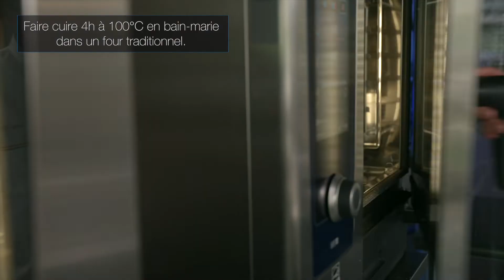RECETTE : épaule d’agneau marinée à la Kasteel Donker et farcie aux petits légumes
DES RENCONTRES D'EXCELLENCE #23 : AUX ARMES DE BRUXELLES

Le chef Cédric Callenaere du restaurant Aux Armes de Bruxelles, membre des Mastercooks of Belgium, vous propose sa recette d'épaule d’agneau marinée à la Kasteel Donker et farcie aux petits légumes.